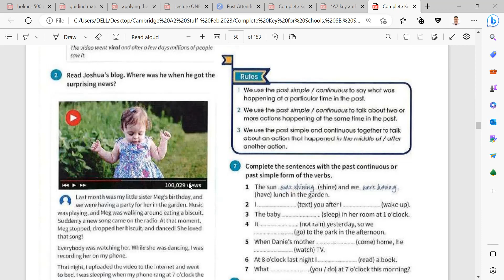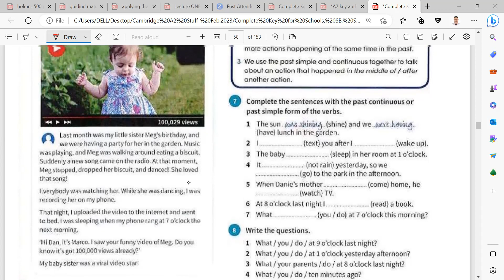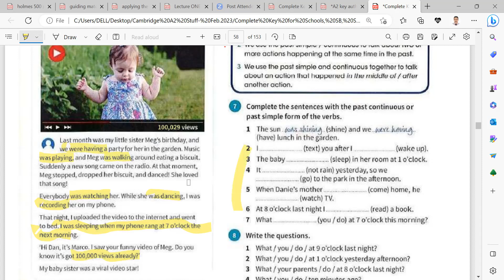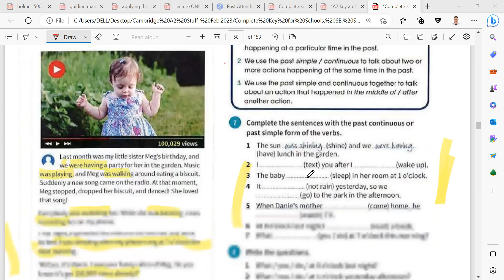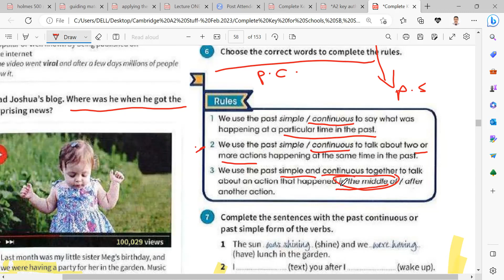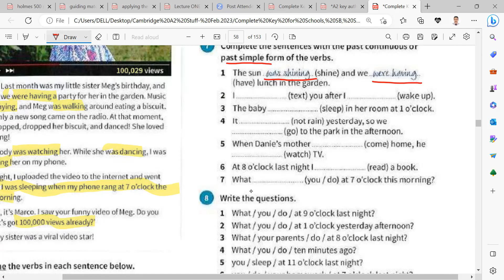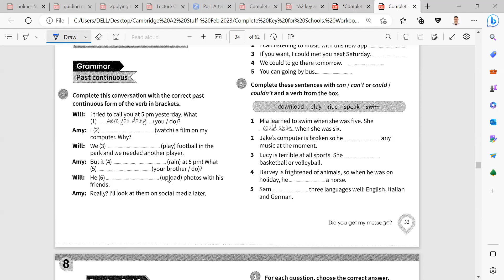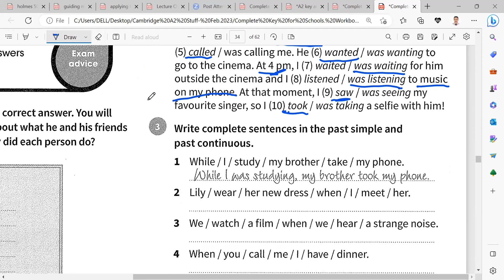A2 Cambridge - Unit 8 grammar focus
Detailed explanation of past continous functions and how to use it to express different situations in the past